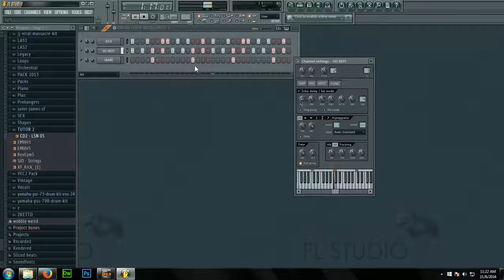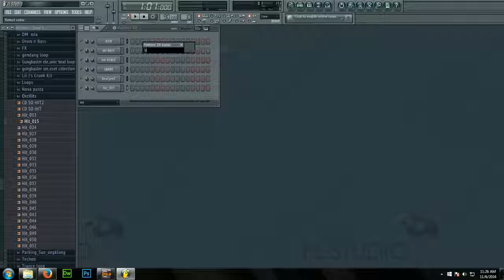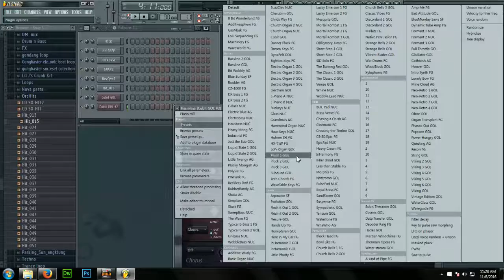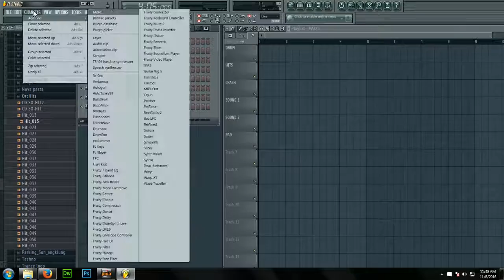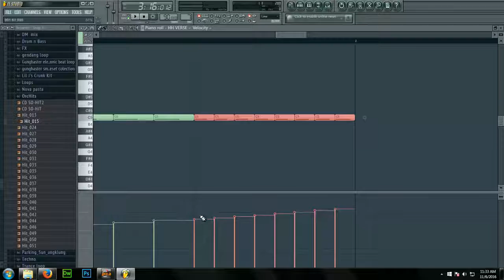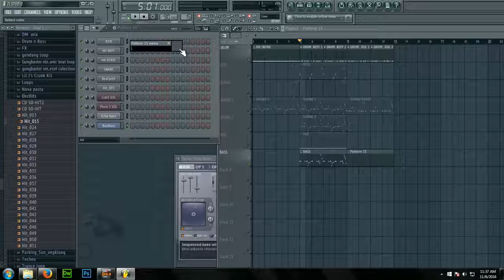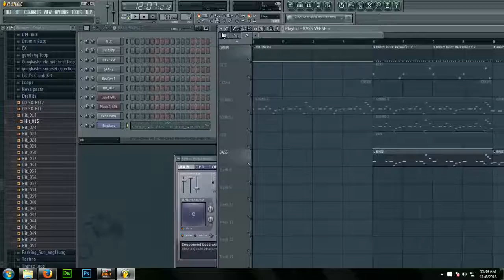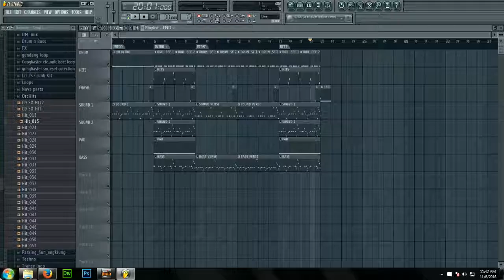FL Studion Tutorial - Make a Simple Hip Hop Beat Using FL Studio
Hope this tutorial will help you to create your music.. :D
if want the FLP file, send email to me and i will give the flp and soundpack that i used on this video...